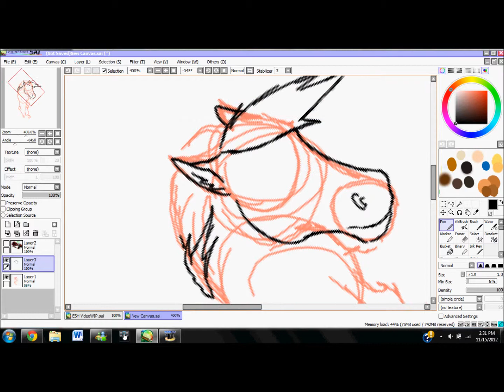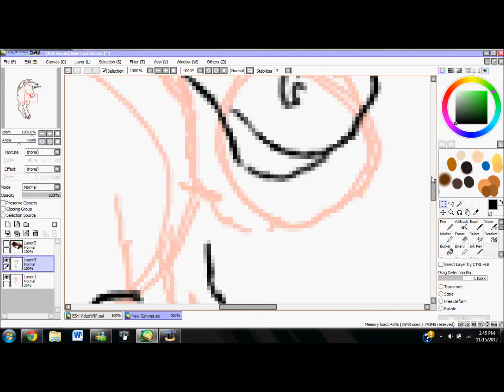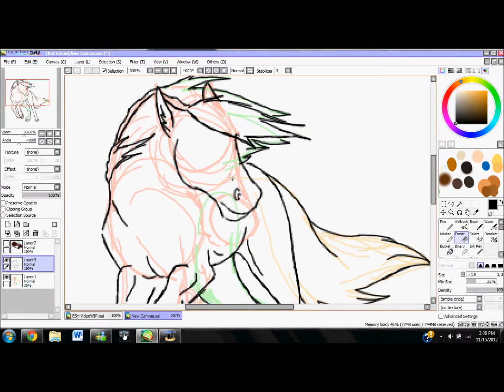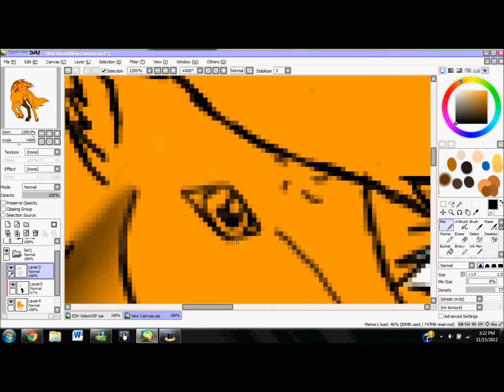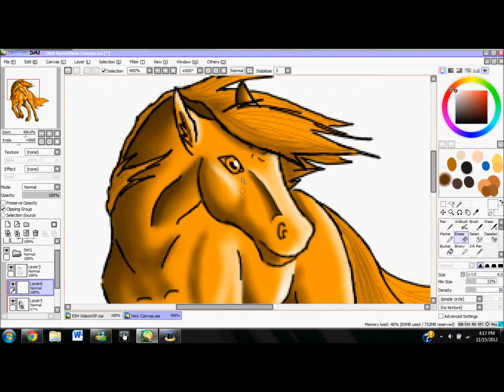Voodoo DAM- Part 1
Too lazy to add music this time XD This is a WIP piece of art for the "Voodoo Desert Appaloosa Mustang" that I call Chumana. I'm hoping to win her, and the competition ends tonight so I won't be able to finish.

The species is copyrighted to Neara over on ChickenSmoothie. She also has a DeviantArt account under the same name. Check her out, she's awesome.